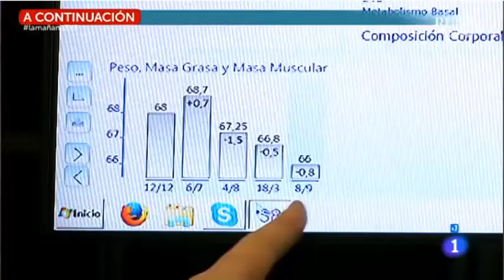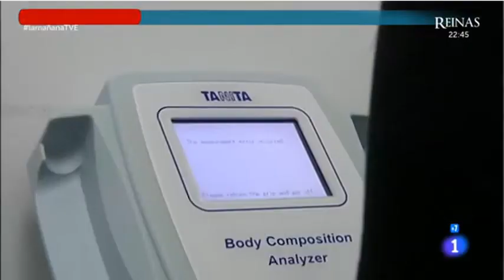TVE: Máquinas de medir la grasa corporal y su distribución